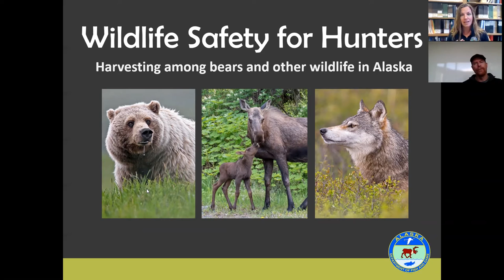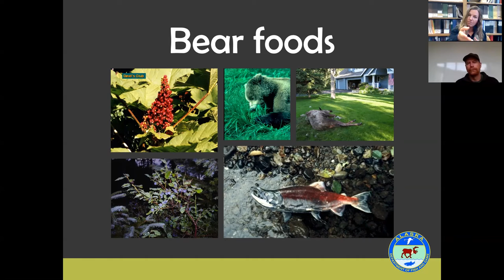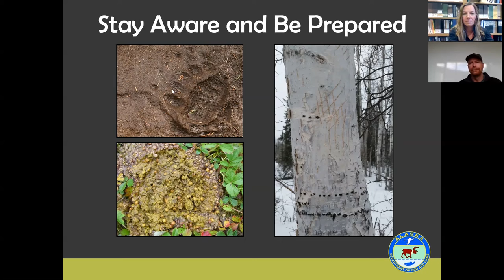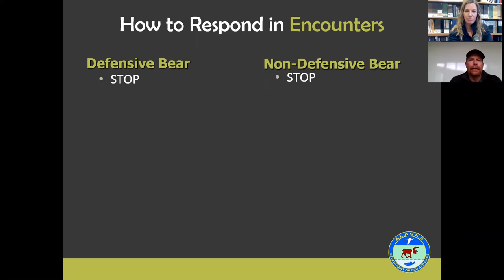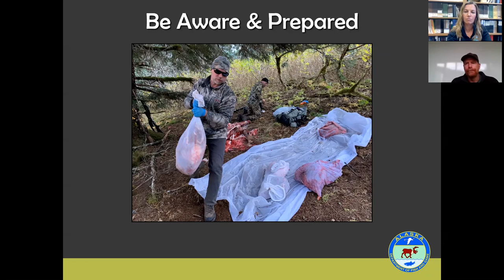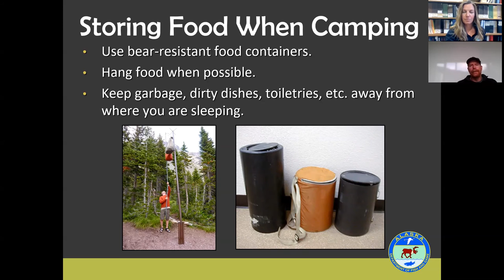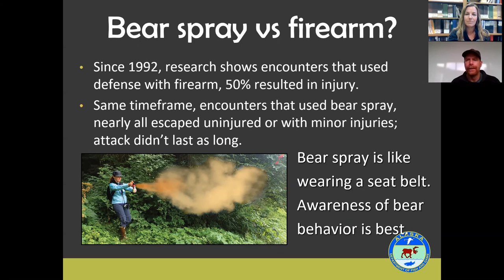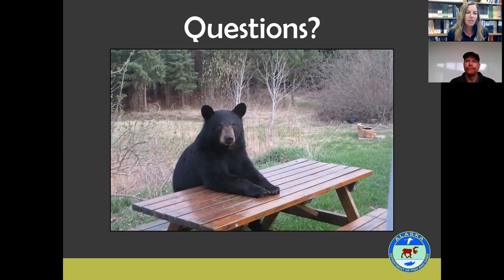Virtual Presentation: Wildlife Safety for Hunters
Join ADF&G Education Specialist, Abby McAllister, and Wildlife Biologist, Roy Churchwell, to learn about how to stay safe while hunting in Alaska, specifically the variable habitats of Southeast Alaska. This hour-long presentation will talk about how to react in the event of a defensive or non-defensive bear encounter, how to safely pack meat out of the field and tips for setting up a temporary electric fence. For more information on upcoming wildlife presentations check out the events ©ADF&G